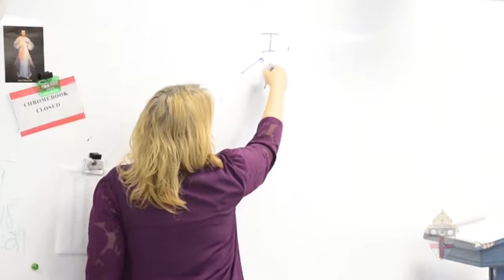Nancy Duffy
The Golden Apple Award symbolizes a teacher’s professional excellence, leadership, commitment to Catholic values, and devotion to teaching in Catholic schools. Meet Nancy Duffy, a English teacher from Delone Catholic High School, McSherrystown, PA, a 2019 awardee.